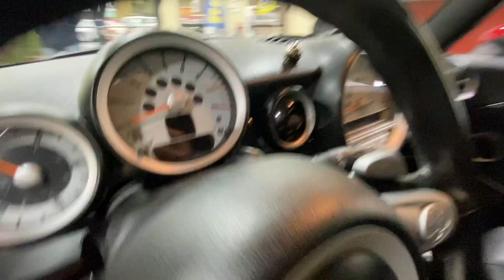2010 Mini Cooper S